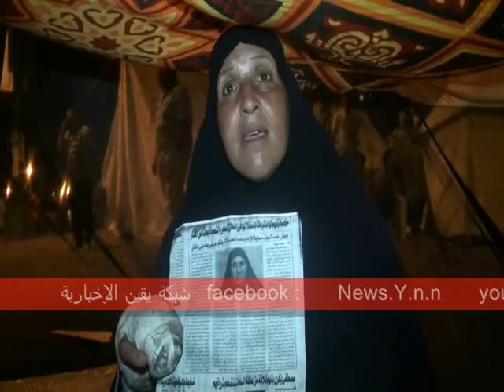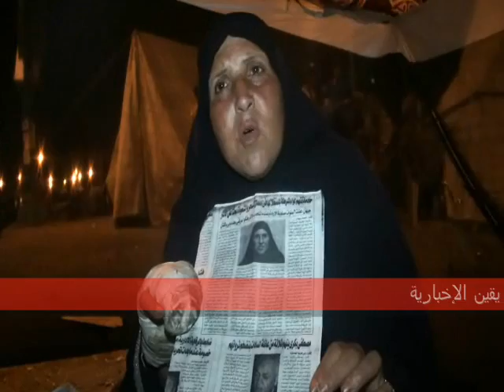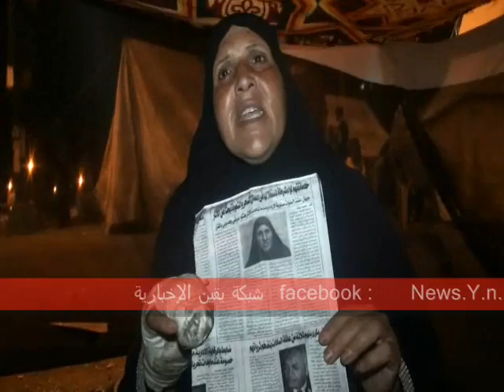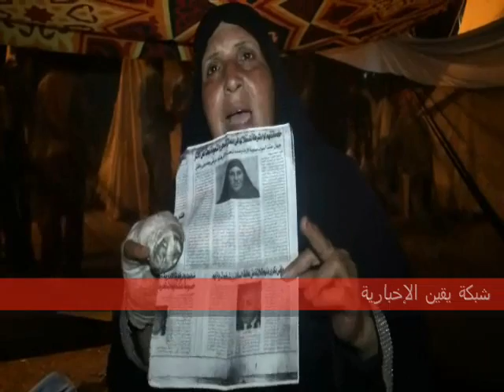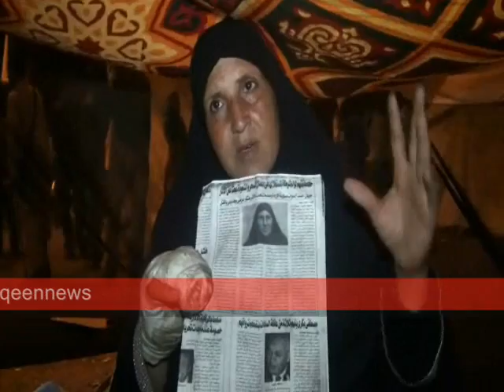الخادمة التى إستغلها لواء الشرطة فى السحر وبيع الأثار1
أم يوسف الخادمة التى إستغلها لواء الشرطة فى أعمال السحر و بيع الأثار تحكى القصة بالكامل مساء يوم السبت من أحد الخيام فو وسط ميدان التحرير